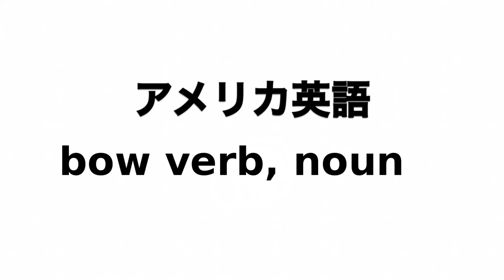英単語 bow verb, noun 発音と読み方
英単語bow verb, nounの発音動画です。

イギリス英語での発音記号は「baʊ」でアメリカ英語での発音記号は「baʊ」です。